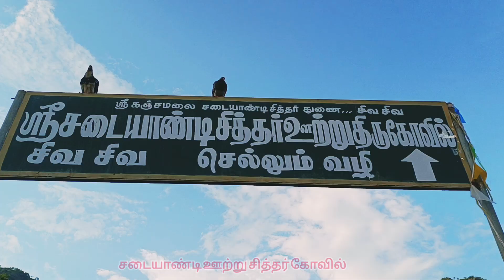சடையாண்டி ஊத்து சித்தர் கோவில் சேலம் மாவட்டம் சிறப்பான சிவன் தரிசனம்